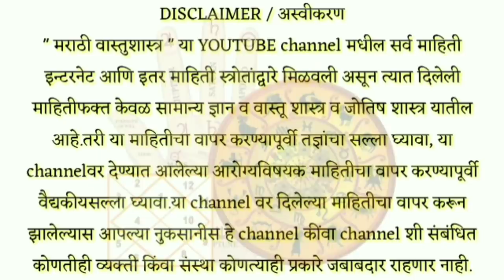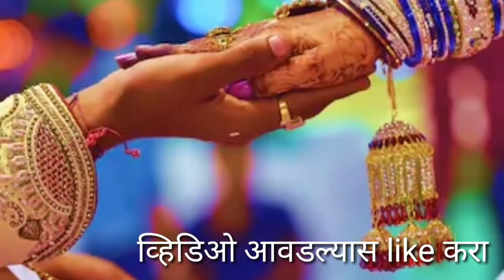अशा 3 महिलांशी कधीच लग्न करू नका ! Marathi vastu shastra tips , only vastu , chanakya niti in marat